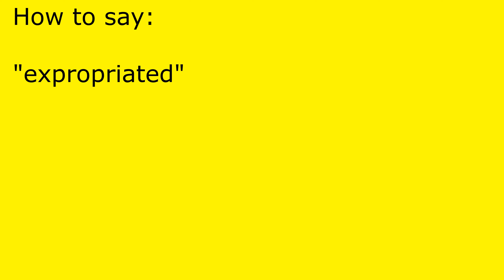How to pronounce expropriated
expropriated pronunciation.